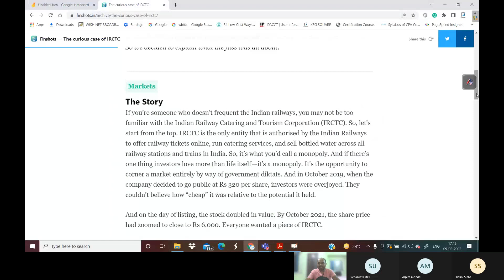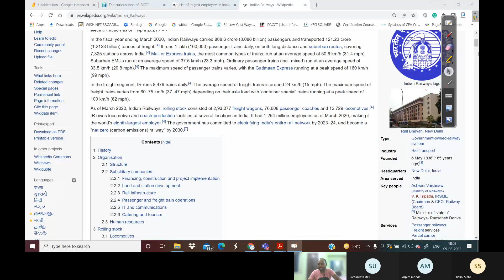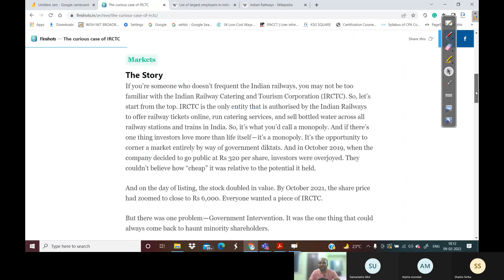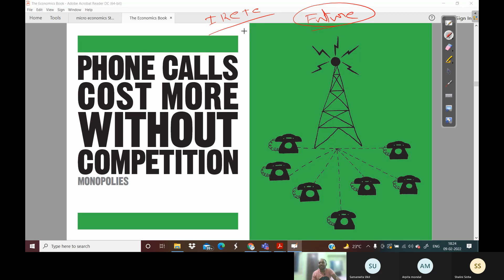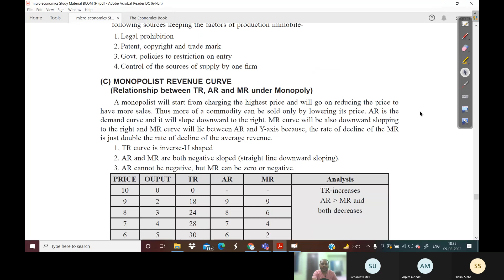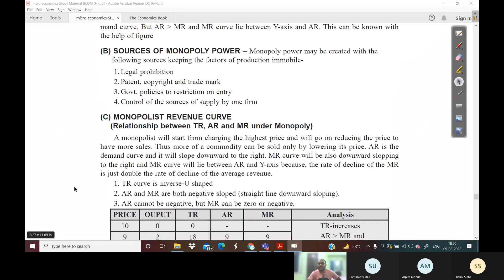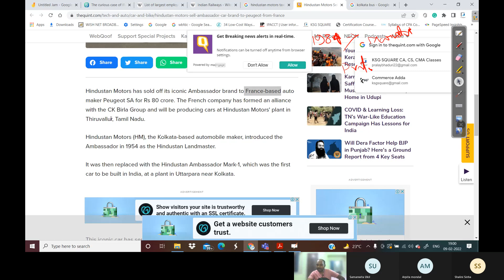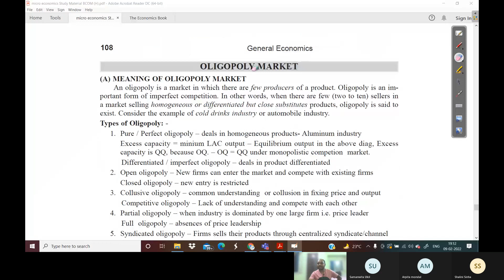Micro Economics -Monopoly Market | Special Case Studies On IRCTC & Tele communication Sector.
Micro Economics Monopoly Market
Theory of market for CA foundation
Theory Of market CSEET
Theory Of Market CMA Foundation.